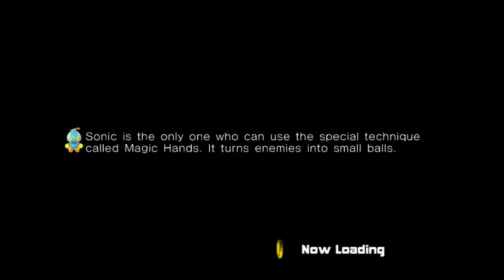SONIC ADVENTURE 2 - Christmas Season Experience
===Other Information===